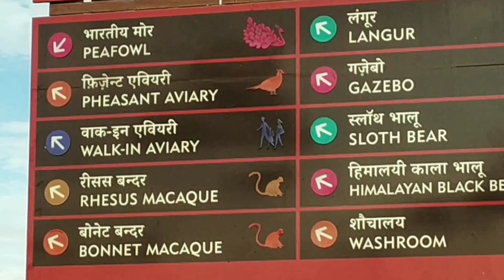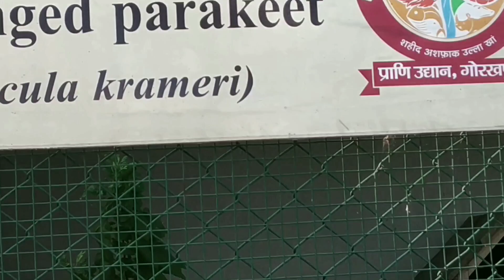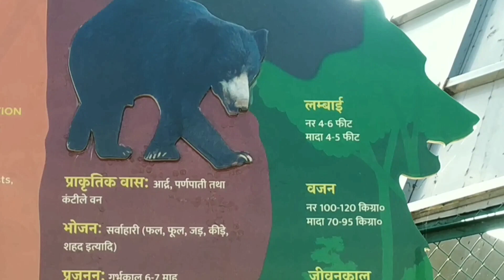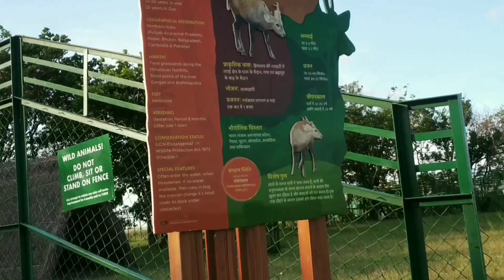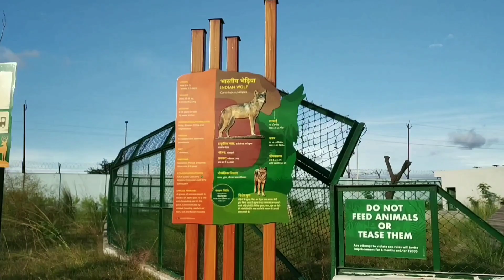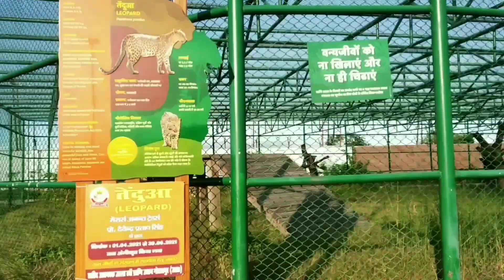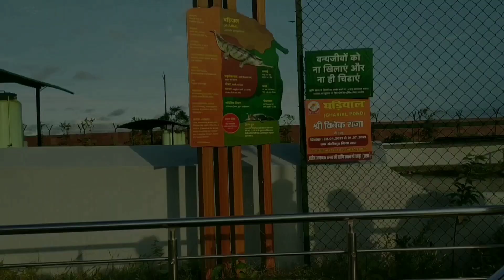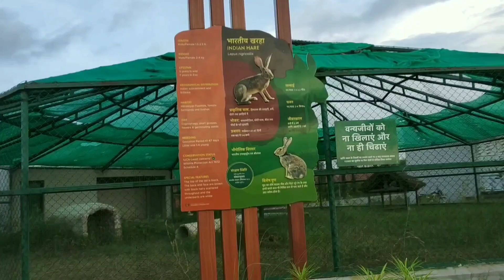Gorakhpur Zoo/ गोरखपुर चिड़ियाघर/ Gorakhpur Chidiya Ghar/ देखे अन्दर के खूबसूरत नजारे/PART-1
I'm back with another new video.The video I'm sharing today is I'm going to Gorakhpur Zoo - full video on Gorakhpur Chidiya Ghar Trust you will enjoy this video...